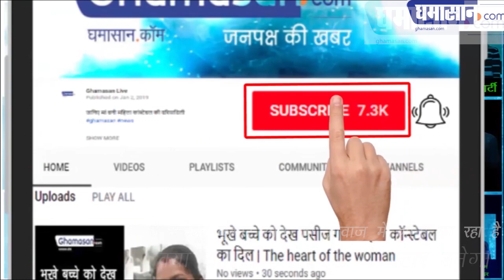ये मजदूर Kumar Sanu की आवाज में गाना गा रहा है | Ranu Mandal ke Baad Kumar Sanu | Street Singer